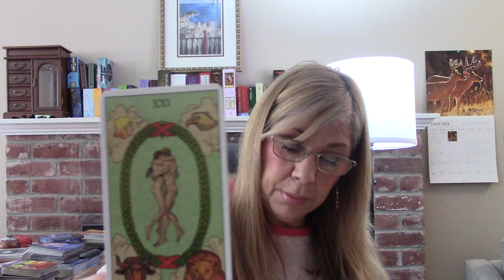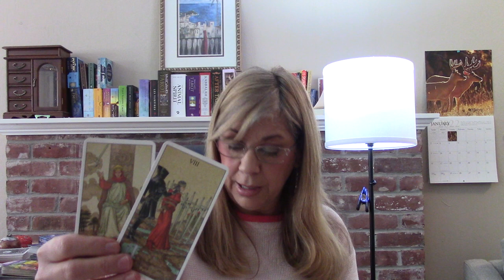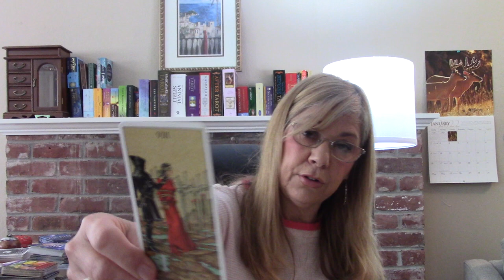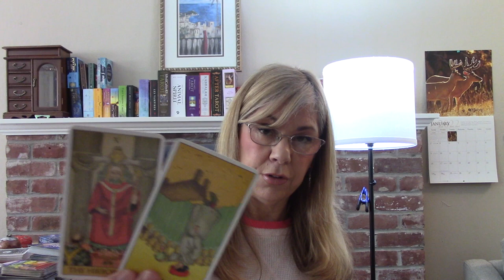TAURUS~Let Love Be The Deciding Factor ~They're Coming Devoted, Their Feelings Real...Love February